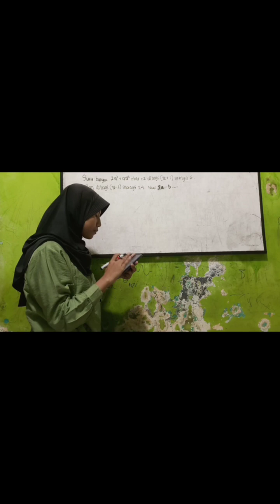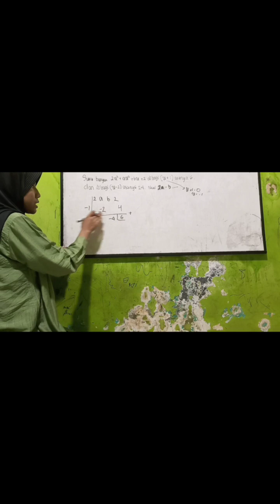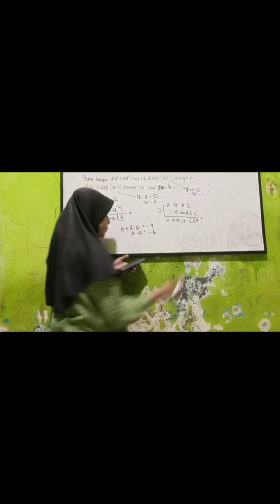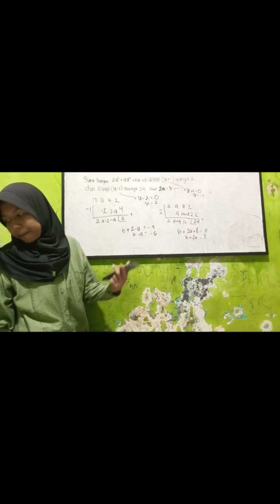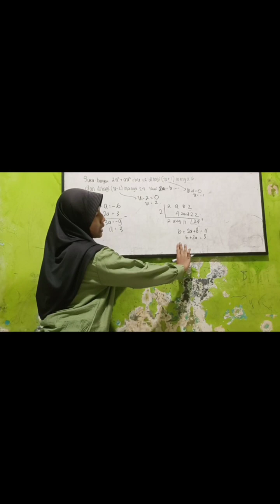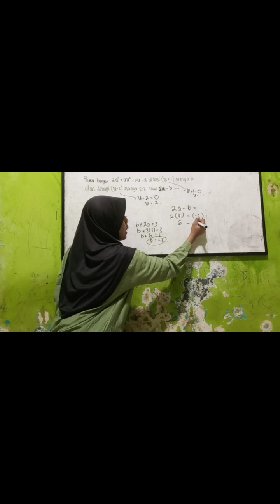Soal Polinomial (Suku Banyak) UTBK SNBT | Tiara XI IPA 1